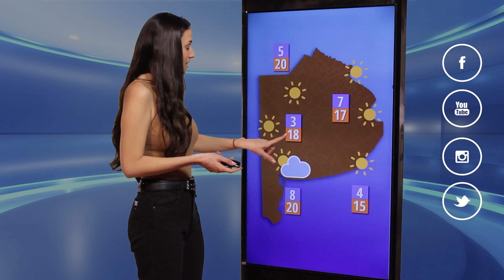Pronóstico para el de 12 agosto de 2022. Buenos Aires - Argentina - Infoclima TV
Presenta: Eugenia Pérez